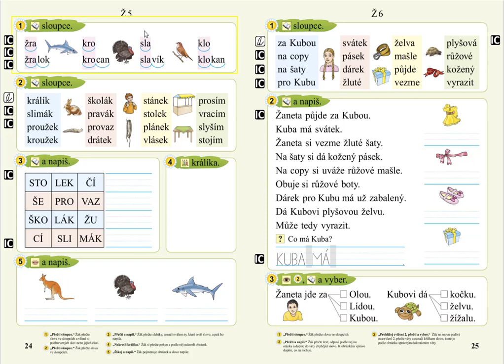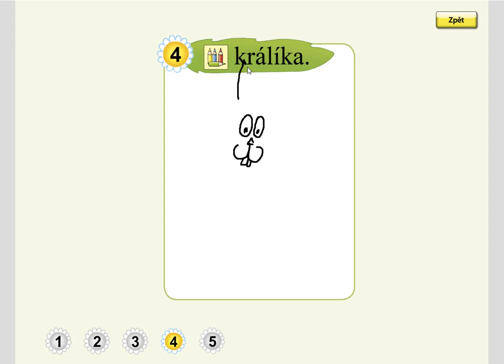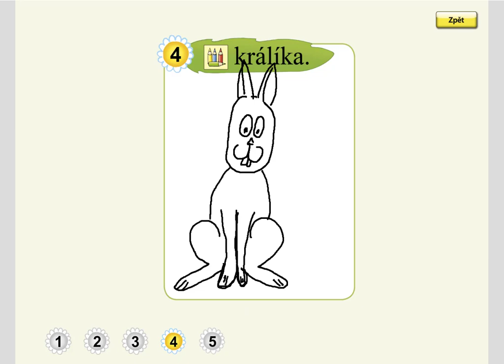Písmeno Ž (kreslení podle zadání), SLABIKÁŘ 2, str. 24, cv.4